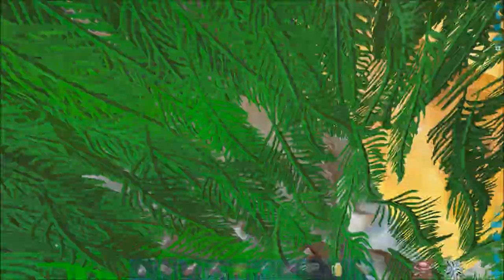PLAYING IN THE ALPHA´S MAIN BASE - Ep.6 | Ark Official Asia PvP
We are finally entering the Alpha´s main base! On top of that we managed to get some insane loot while they were online and defending the whole time!! Hope u will enjoy the bloody finale of the Asia Series, BIG THANKS for the huge support in the last weeks ;)